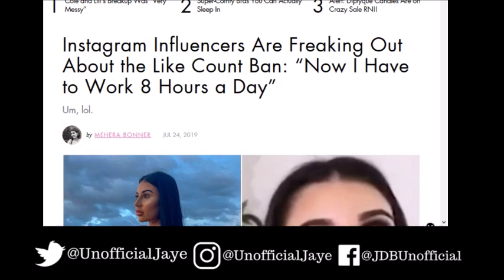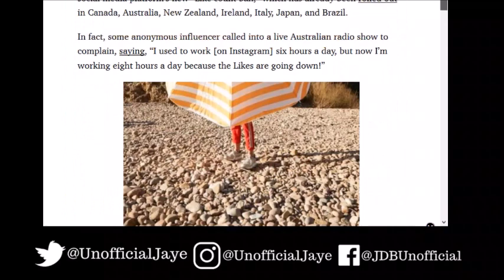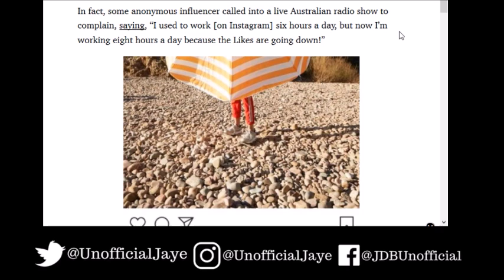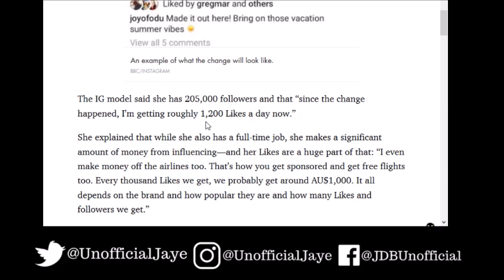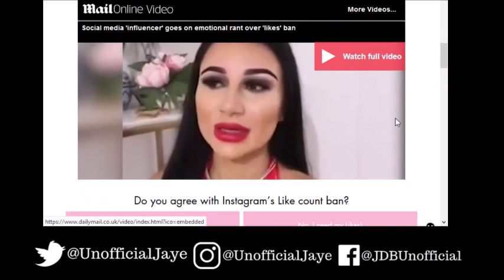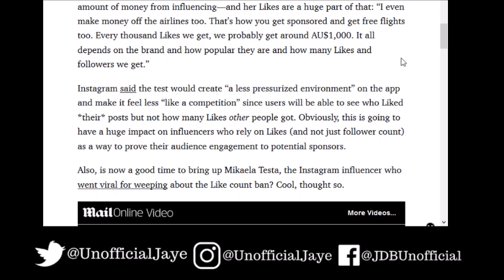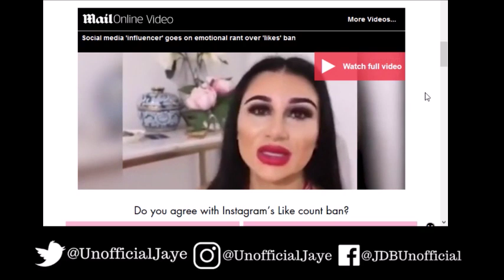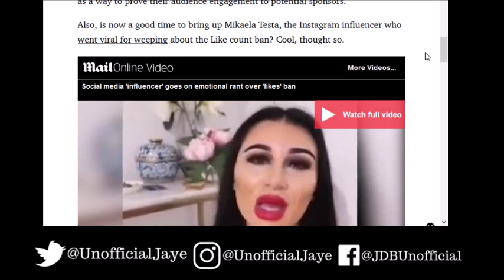IG Model MELTSD0WN After Instagram N0 L0NGER Shows Her Likes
An Instagram Influencer Took to Social Media To Speak On How Instagram Is Now HlDING Likes & Its Affect On Social Media "Business".